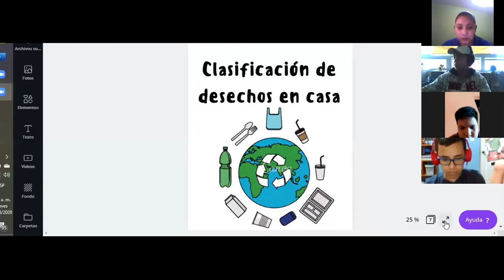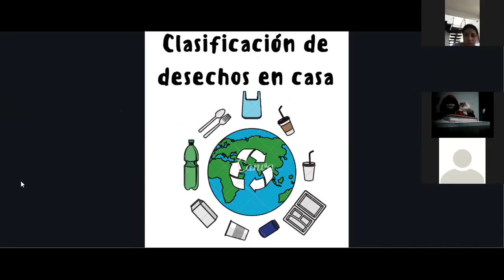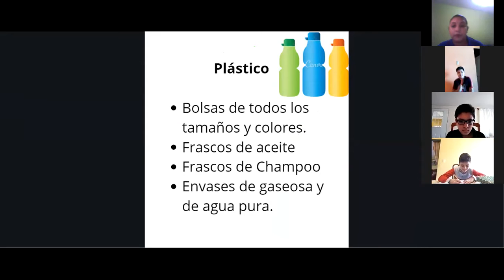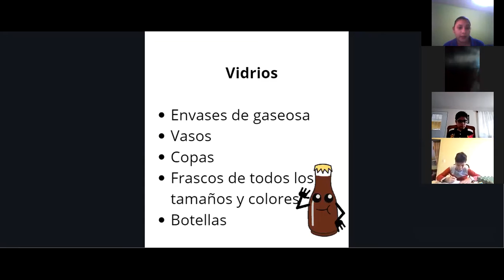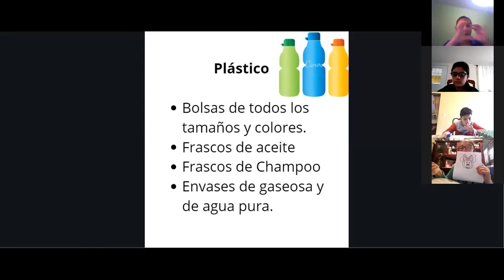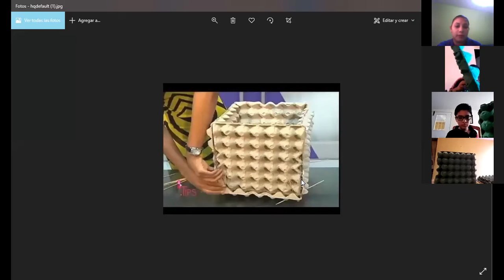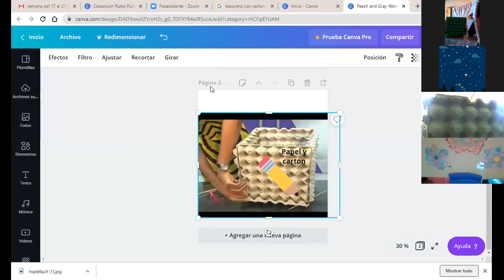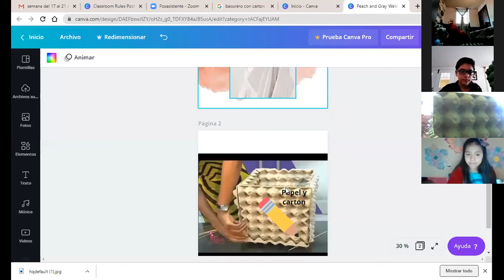JM/Quinto Primaria/Sección "A"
Materia: Ciencias Naturales y Tecnología
Tema: Día de reciclaje